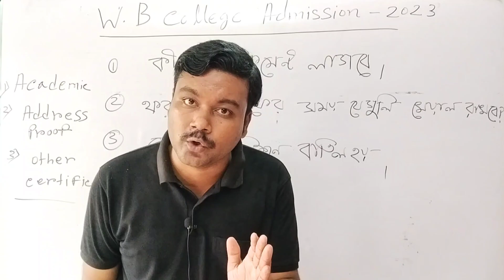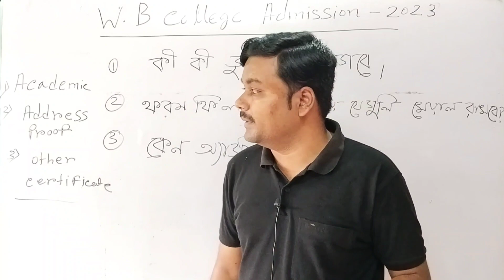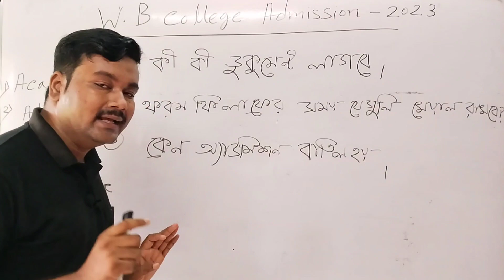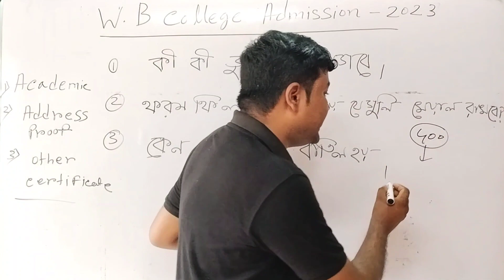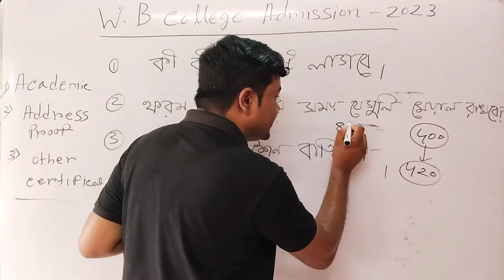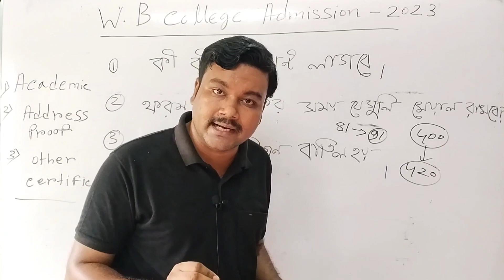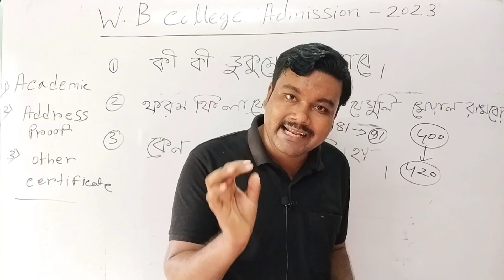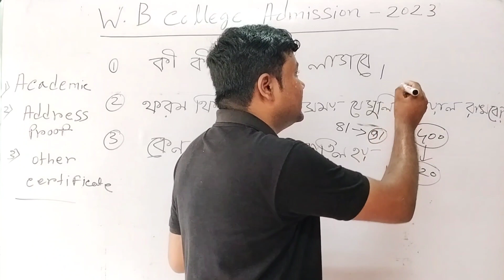WB College admission document | Documents required for college admission | WB College admission 2023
college admission documents 2023
west bengal college admission documents 2023
wbhed college admission guideline 2023
WB College New syllabus 2023 |WB College 4 year syllabus| B.A New syllabus|WB College admission 2023
syllabus
kalyani university college admission 2023
cu llb admission 2023
kalyani university nep 2020 course structure 2023
wbsu
pass vs hons
official notice
nbu
Wb college syllabus 2023
Wb college syllabus
কলেজে নতুন সিলেবাস ২০২৩ | major and minor course | WB College admission | WB college admission 2023
wb 4 year graduation 2023
asutosh college
north bengal university college admission 2023
coochbehar panchanan barma college admission 2023
what is 4 year graduation west bengal
west bengal higher secondary result 2023
asutosh college admission 2023
4 years graduation in west bengal
4 years hons degree west bengal
west bengal ug admission 2023
west bengal govt ug college fees 2023
vidyasagar university college admission 2023
jaipuria college admission 2023
syllabus
surendranath college
lady brabourne college admission 2023
ashustosh college
west bengal 4 year graduation 2023
2023 college admission west bengal
wb college admission 2023 24
college admission date 2023